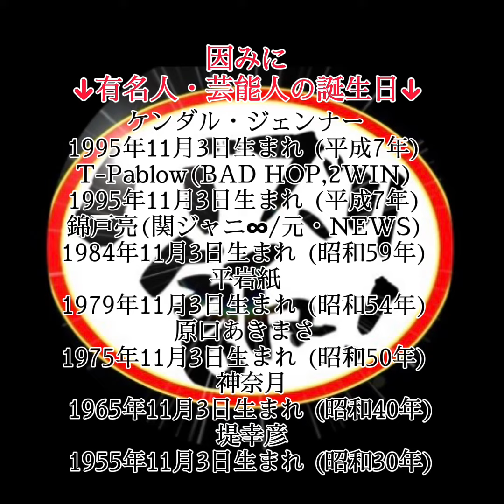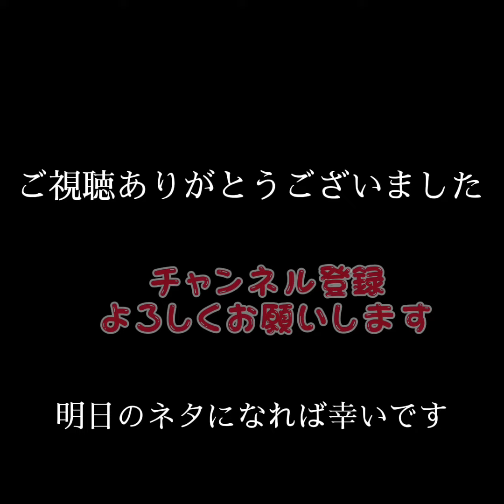『2021年11月3日』食にまつわる明日は何の日シリーズ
『サンドウィッチの日』です♪

『アシタノワダイ』のちょっとしたネタになれば幸いです。

その他運営
レシピブログ『バズり飯』

↓芸能人・有名人の誕生日↓

ケンダル・ジェンナー
1995年11月3日生まれ (平成7年)
T-Pablow(BAD HOP,2WIN)
1995年11月3日生まれ (平成7年)
錦戸亮(関ジャニ∞/元・NEWS)
1984年11月3日生まれ (昭和59年)
平岩紙
1979年11月3日生まれ (昭和54年)
原口あきまさ
1975年11月3日生まれ (昭和50年)
神奈月
1965年11月3日生まれ (昭和40年)
堤幸彦
1955年11月3日生まれ (昭和30年)
柄本明
1948年11月3日生まれ (昭和23年)
小林旭
1938年11月3日生まれ (昭和13年)
さいとう・たかを《漫画家》
1936年11月3日生まれ (昭和11年)
手塚治虫《漫画家》
1928年11月3日生まれ (昭和3年) ~ 1989年2月9日 (平成元年)
山崎豊子《小説家》
1924年11月3日生まれ (大正13年) ~ 2013年9月29日 (平成25年)
明治天皇
1852年11月3日生まれ（嘉永5年 ~ 1912年7月30日（明治45年)